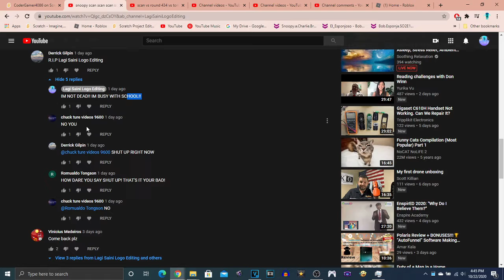can this stop?!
if this keeps on happening im gonna have to disable the comments on my videos that are going to be uploaded soon